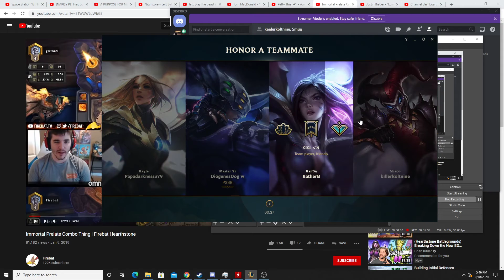teemo mid versus veigar almost silver 2 uwu